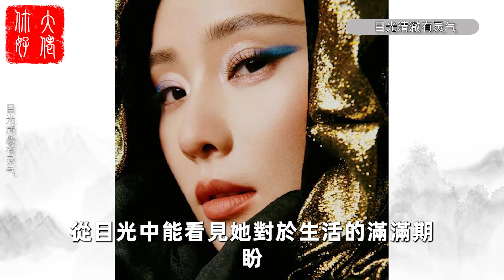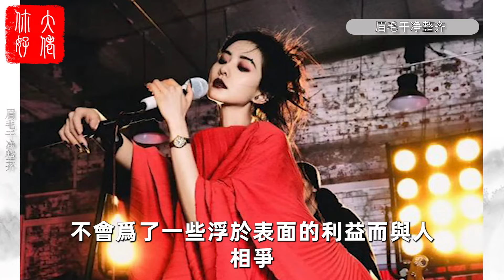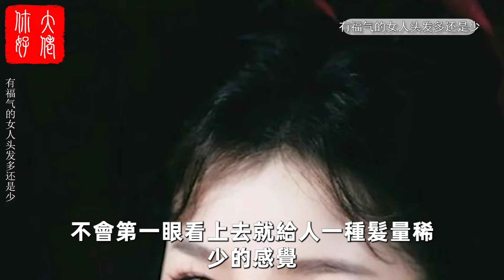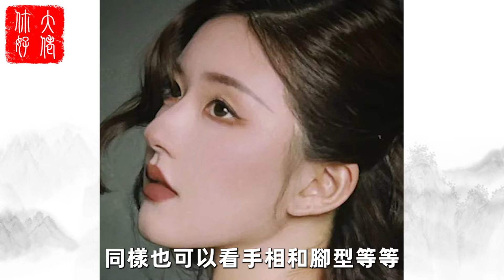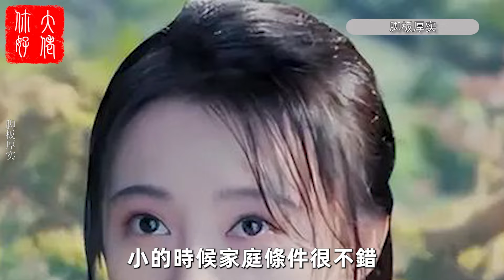4種「女富婆」面相，坐擁財富能力強，晚年生活很安逸，快看看你中了幾個，有任意一條，你的財富指日可待！